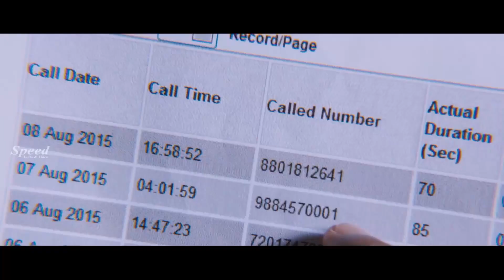Thangamagan Malayalam Dubbed movie scenes